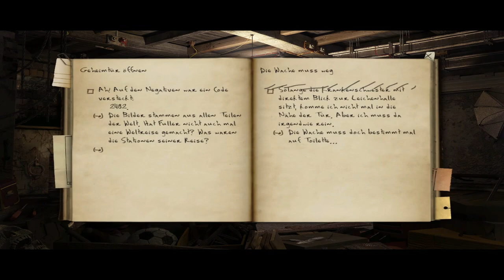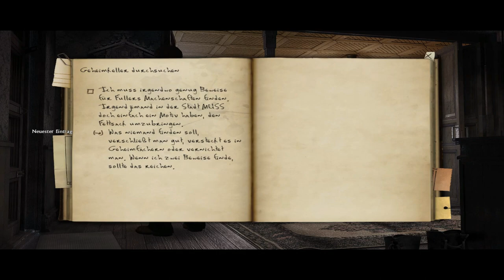Black Mirror 2 #9 Abartig